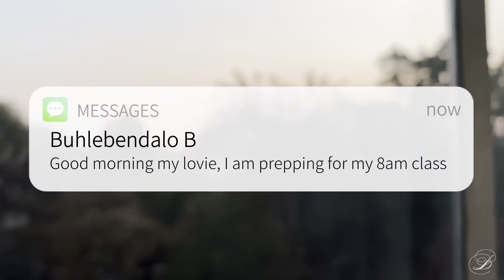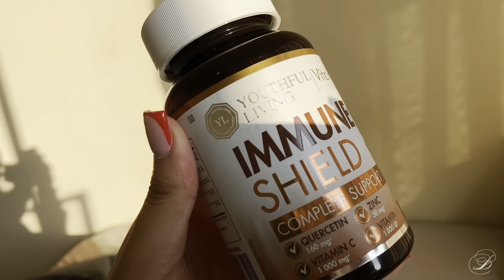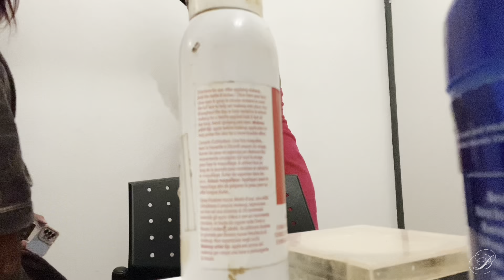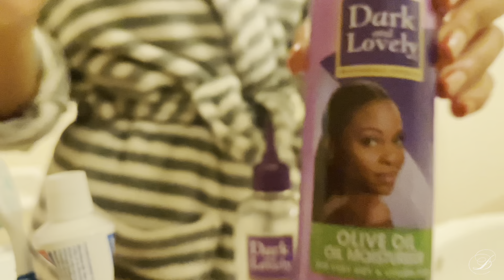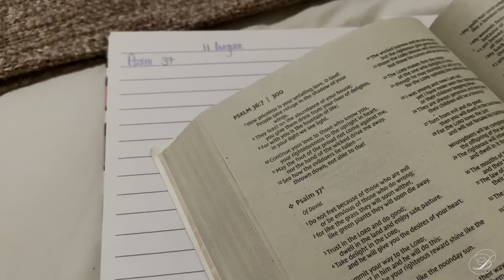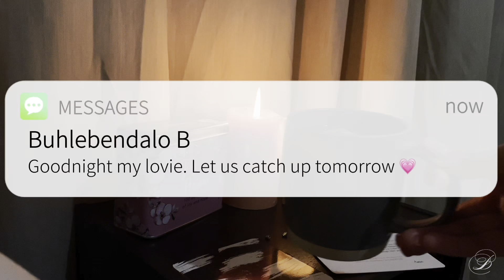vlog : new nails + girls weekend outside + new restaurant + grocery shopping, life in between 🌸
Hey my lovies!
I hope everyone is loving and spreading positivity 🤍🌸

Please watch this in 1080p